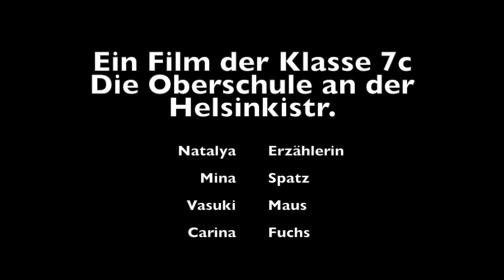Die Füchsin und die Trauben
Die Klasse 7c der Oberschule an der Helsinkistraße hat sich im Kunstunterricht mit Fabeln beschäftigt und dazu Trickfilme in den Makemedia Studios produziert.